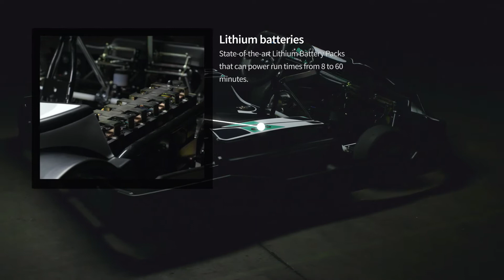Biz Karts EcoVolt Adult Lithium Electric Kart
Introductory video to Biz Karts Electric powered adult kart.
The top-of-the-range Electric Adult kart from the UK's largest kart manufacturer.
The EcoVolt uses 16 x 60AHA Lithium Iron Phosphate cells (LiFePO4)
Also available in a Cadet version for children.
for further information.